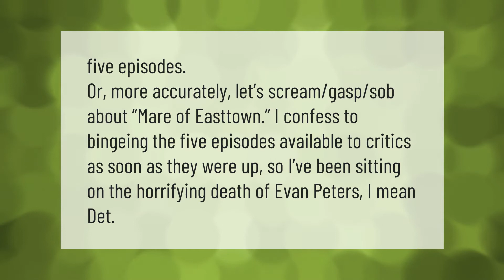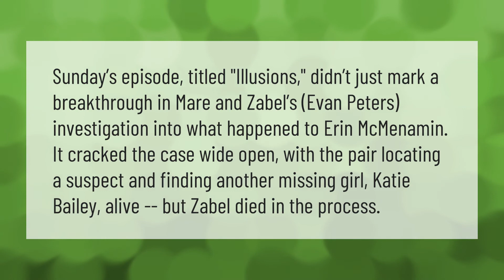How many episodes of mare of easttown are there?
00:00 - How many episodes of mare of easttown are there?
00:37 - Did Evan Peters Die mare of easttown?
01:10 - Is Zabel dead mare of easttown?

Laura S. Harris (2021, May 15.) How many episodes of mare of easttown are there?
    AskAbout.video/articles/How-many-episodes-of-mare-of-easttown-are-there-245025